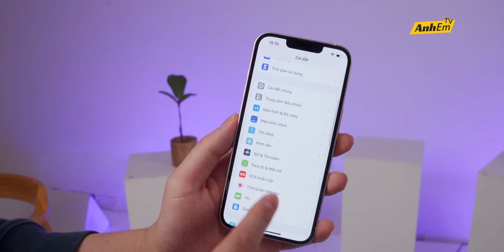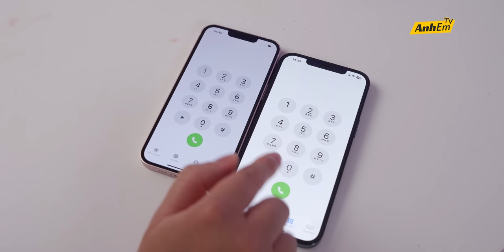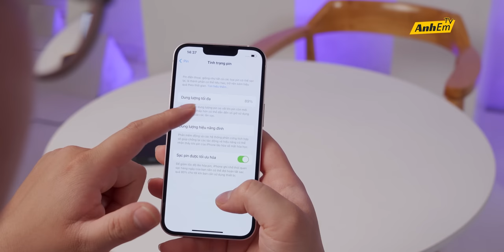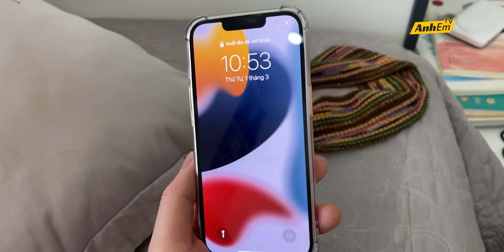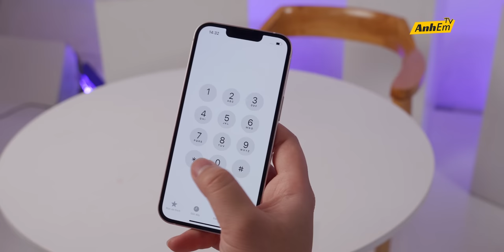BỌN MÌNH MUA iPHONE HÀNG DỰNG VÀ CÁI KẾT…